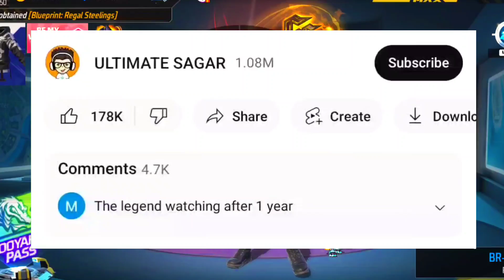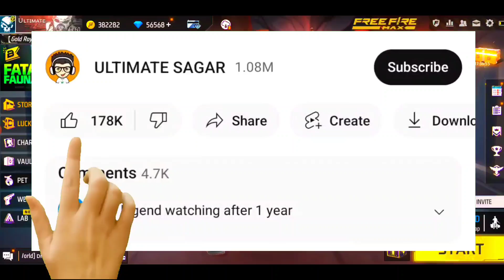How To Collect New Token In Free Fire || Auric Token Se Kya Hota Hai || Free Fire New Event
🧿 QUERIES SOLVED:►

how to collect new token
auric token kaise milega
how to get token in free fire new event
how to collect auric token in free fire
auric token kaise le
mission makeover event
how to collect tokens in free fire new event
how to collect new token in free fire
new token kaise milega
auric token
auric token se kya hota hai
free fire new token kaise milega
how to get new token in free fire
auric token free fire
new token se kya hota hai
new token kaise use kare
free fire token
how to collect token in ff new event
ff new event
free fire new token
free fire new event token kaise milega
ff new event token collect
how to complete mission makeover event
mission makeover event kaise pura karen,
free fire new event token collect
ff new token event